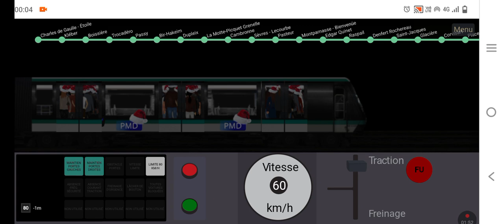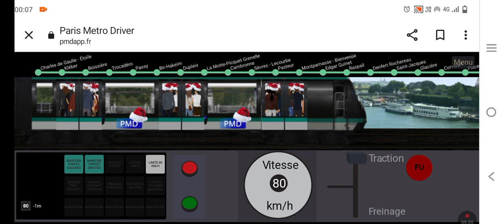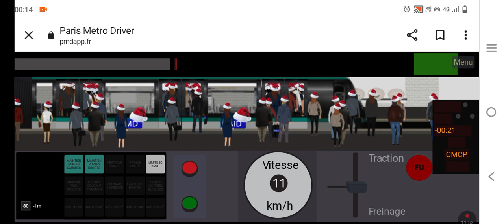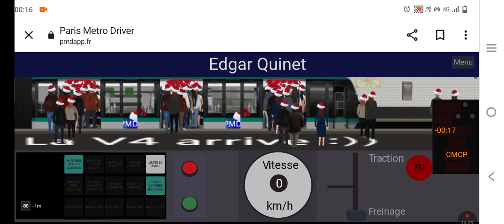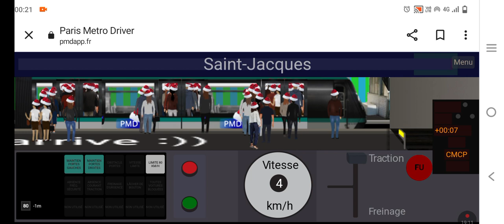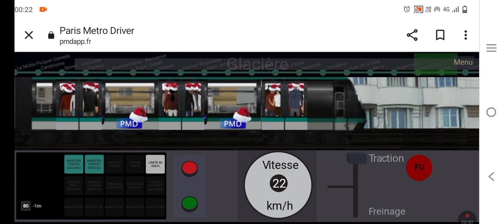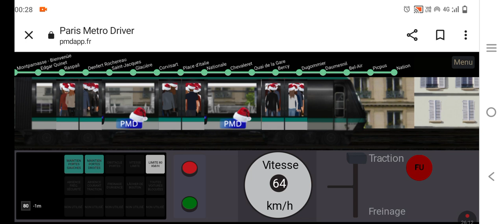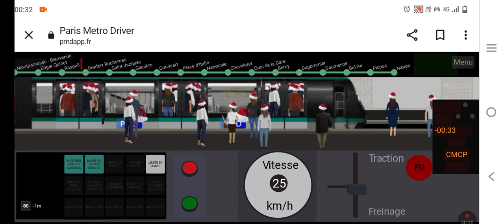paris métro driver métro ligne 6 mp89cc trajet entre Charles de Gaulle et nation avec annonce